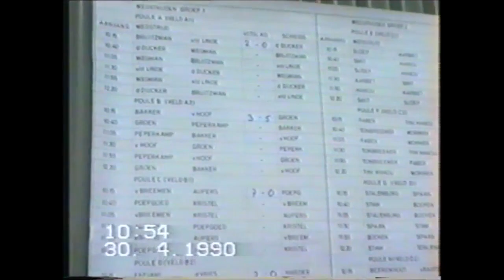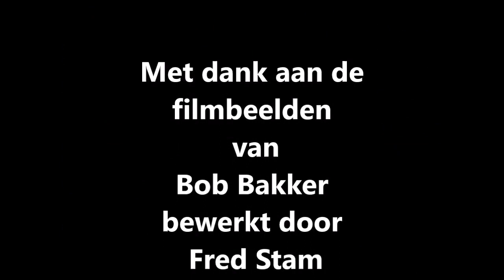TOB Koninginnedag 1990 .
Ook deze Koninginnedag was weer een happening op het oude Melkwegcomplex van TOB.